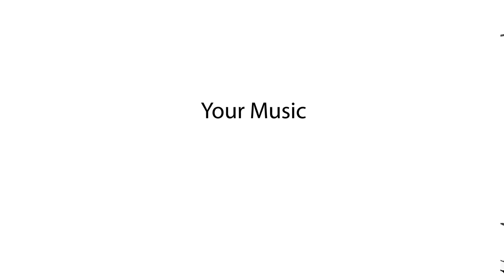Your music, your world (commercial spot for fun)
Created by: Cornelia Håkansohn, Evelina Reich, Jerry Nybäck, Louise Mellergård, Fredrik Ohlsson och Karl Häggner.

Workshop i en vecka med Steven M Ilous resulterade i en 30s spot för apple.

Workshop for a week with Steven M Ilous gave the result of a 30 sec spot for apple.